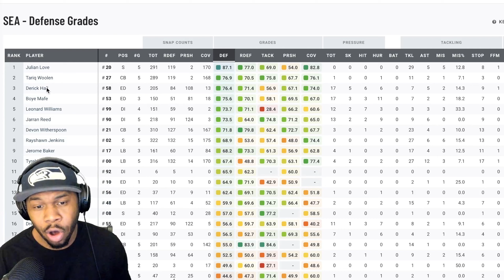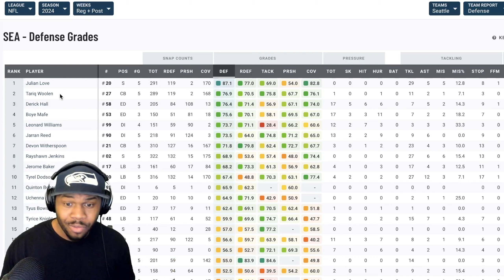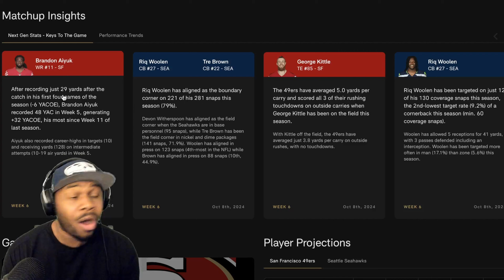Brock Purdy had this to SAY about Week 6 match up against the Seahawks...